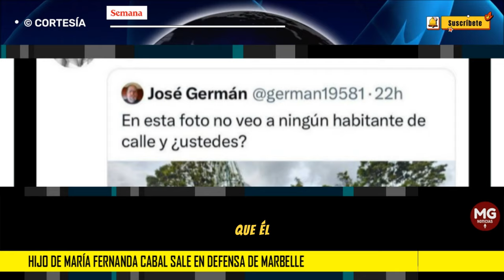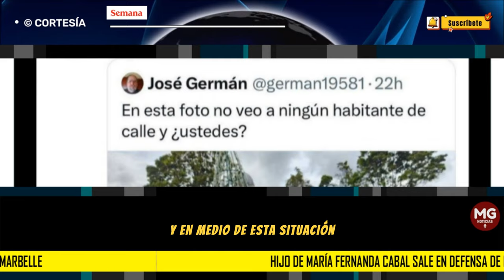⛔ HIJO DE MARIA FERNANDA CABAL SALE EN DEFENSA DE MARBELLE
Ante lo publicado por Petro, el hijo de la senadora Cabal escribió en su perfil de X: “Nuestra MARBELLE nunca dijo quién era la habitante de calle, pero Gustavo Petro insiste en que es su hija. Él mismo la clasifica como habitante de calle, no MARBELLE”.
CONFIDENCIALES SEMANA